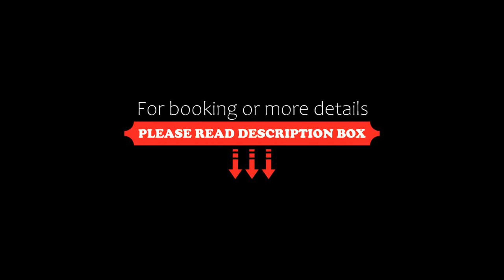Casa Italia, Prague, Czech Republic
About Property:
You're eligible for a Genius discount at Casa Italia! To save at this property, all you have to do is sign in.
Situated in Prague’s Karlín district just one block from Krizikova Subway Station, Casa Italia offers self-catering apartments with individual décor and free WiFi. Currency exchange is offered on site. The Krizikova Metro Station is 70 m away.
Apartments at Casa Italia feature bright colours and a seating area with satellite TV. Eac...
Property Type: Hotel
Address: Křižíkova 73, Prague, 186 00, Czech Republic
Searching For
1. Casa Italia - Prague - Czech Republic
2. Casa Italia - Prague - Czech Republic Address
3. Casa Italia - Prague - Czech Republic Rooms
4. Casa Italia - Prague - Czech Republic Amenities
5. Casa Italia - Prague - Czech Republic Offers and Deals
Audio Credit:
Track Title: Subway Dreams
Artist: Dan Henig